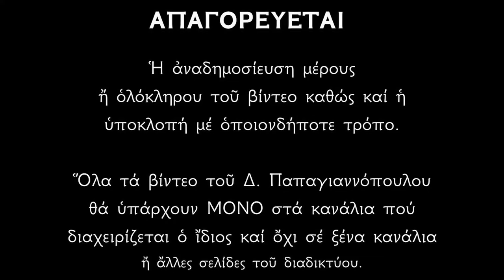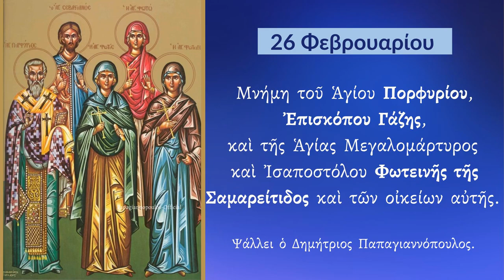26 ΦΕΒΡΟΥΑΡΙΟΥ - Απολυτίκιο Αγίου Πορφυρίου Επισκόπου Γάζης | Παπαγιαννόπουλος